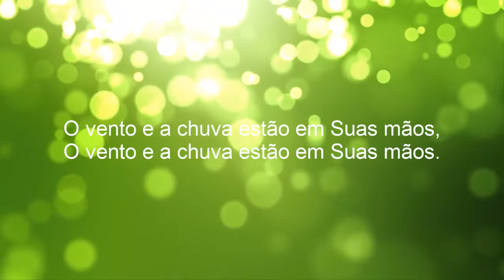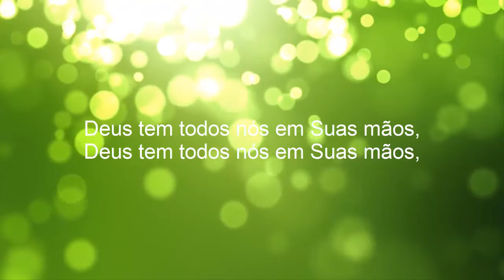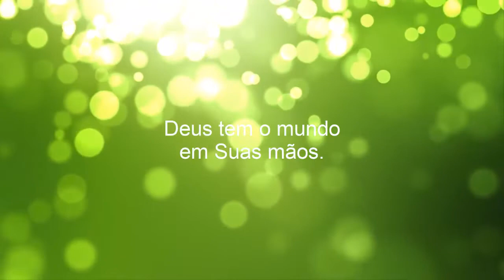Deus tem o mundo em Suas mãos (He's Got the Whole World in His Hands) Playback